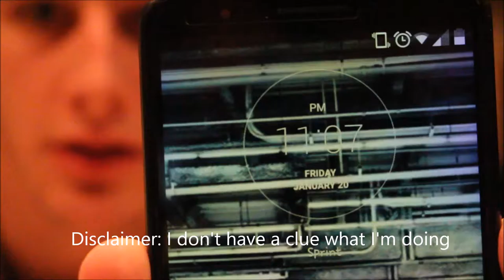IF YOU HAD NOTHING HOLDING YOU BACK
I have no clue how long I will be gone for or where exactly I will end up and that's exactly what I want